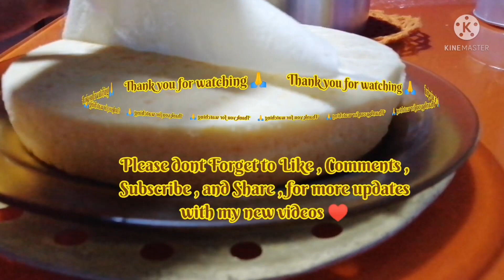Orange Cake Recipe 🍊 \ Saudia Cake Recipe /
This kind of  Recipe is one of the Most favorite "Cake Recipe" with my first  Employer before at King  Riyadh Saudi Arabia 🇸🇦.